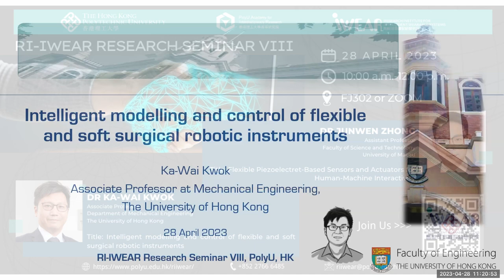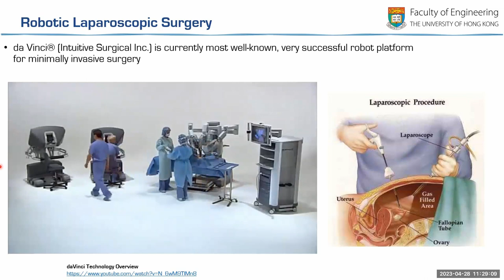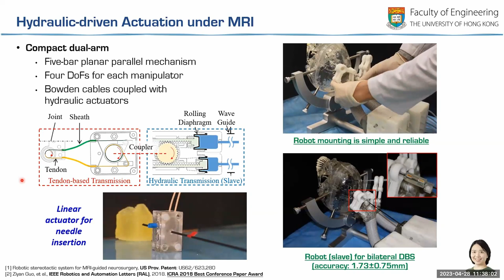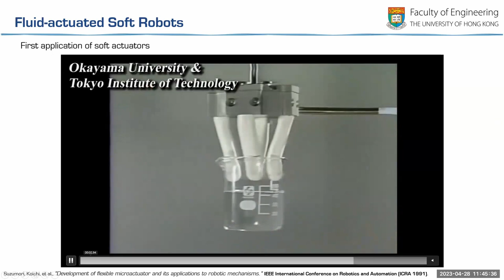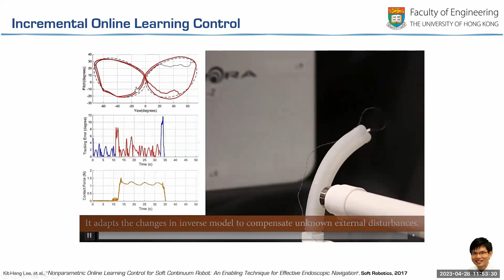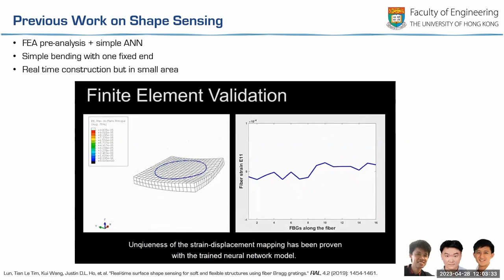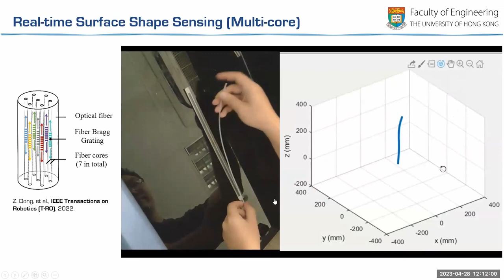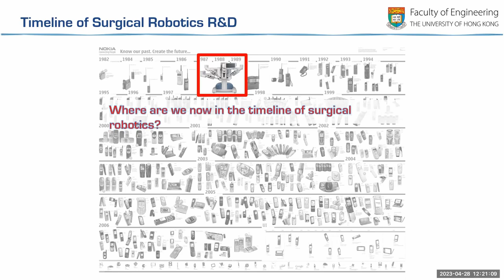Intelligent modelling and control of flexible and soft surgical robotic instruments-Dr Ka-Wai KWOK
RI-IWEAR Research Seminar VIII
Keynote speaker
Dr Ka-Wai KWOK
Associate Professor

Topic: Intelligent modelling and control of flexible and soft surgical robotic instruments

Abstract:
In recent years, there has been a trend towards integrating soft and deformable structures into surgical robot systems. Target applications include endoscopy or magnetic resonance imaging (MRI)-guided intervention, where researchers take advantage of soft and flexible robots for their inherent mechanical compliance. However, these flexible robotic systems are often controlled with feedback from either large tracking systems, using indirect variables (e.g. fluid pressure in soft actuators), or in an open loop, neglecting the fact that actual robot shape and posture are inevitably affected by surrounding. Not only the real-time feedback of soft robot configuration or morphology itself is of importance, but also the robot kinematics and dynamics modelling, as well as its control become an area of interest. To this end, this talk will overview our machine intelligent approaches, and also the recent advances in continuum robot design and learning-based control, which potentially resolve the control challenges of providing a safe, precise and effective surgical manipulation.

Biography:
Ka-Wai Kwok received the B.Eng. and M.Phil. degrees from Department of Automation and Computer-aided Engineering, The Chinese University of Hong Kong in 2003 and 2005, respectively. He obtained the Ph.D. degree from the Hamlyn Centre for Robotic Surgery, Department of Computing, Imperial College London in 2012. Prior to joining The University of Hong Kong (HKU) in 2014, he was awarded the Croucher Foundation Fellowship, which supported his research jointly supervised by advisors in The University of Georgia, and Brigham and Women's Hospital, Harvard Medical School. His research interests focus on surgical robotics, intra-operative image processing, and their uses of intelligent systems. He has participated in various designs of robotic devices/interfaces for endoscopy, and MRI-guided interventions.